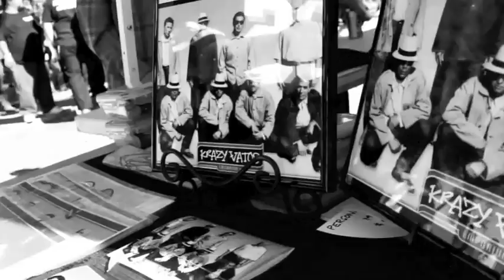Danny x DAVILA